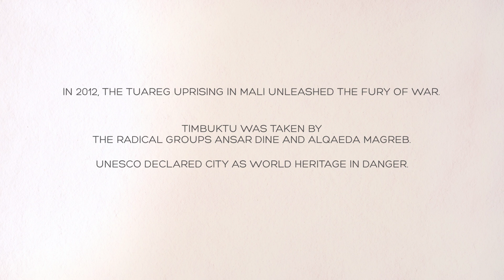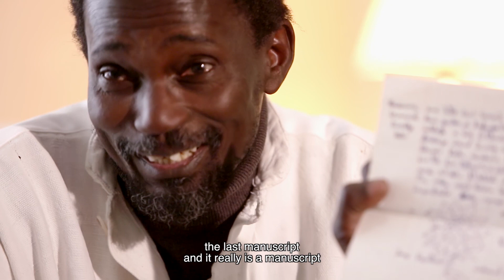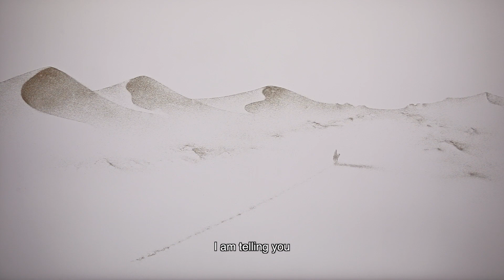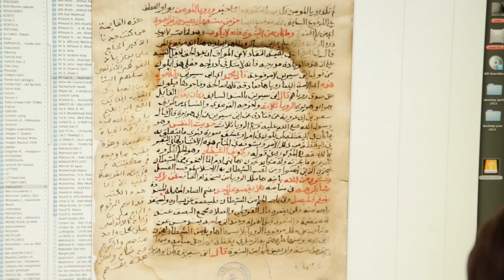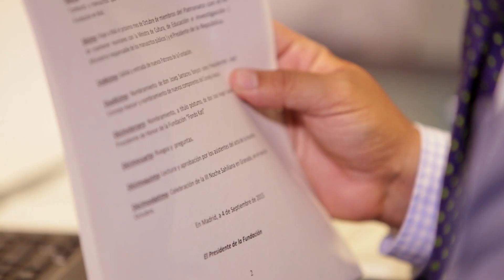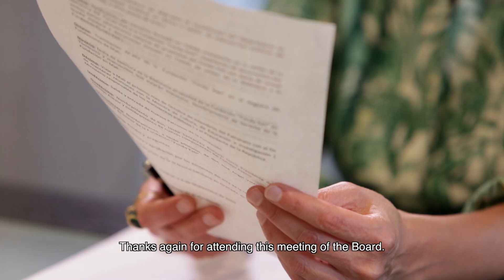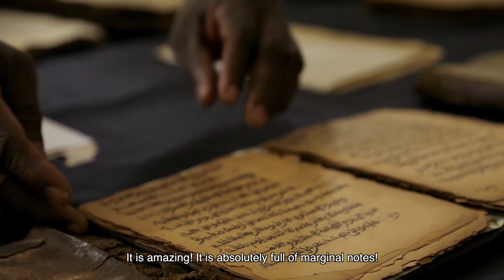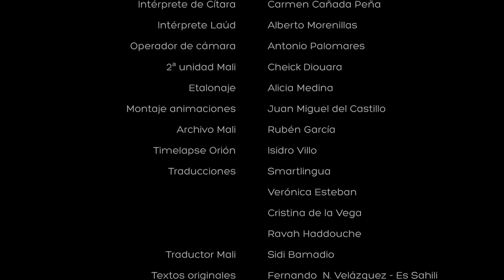Ismael: The Last Guardian of an Ancient Library | Free Documentary History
Ismael: The Last Guardian of an Ancient Library | History Documentary

Over 500 years ago, driven out by the Spanish Inquisition, Ismael Diadié’s ancestors left Al-Andalus for Timbuktu. They were guardians of an ancient Islamic library, a legacy of over 12,000 scientific, poetic and religious manuscripts, which they wanted to protect at all cost. But in 2012, Ansar al Din salafist fighters and their al Qaeda allies surrounded Diadié’s house and threatened to destroy his library. Desperate to save the manuscripts, Diadié returns to Granada…